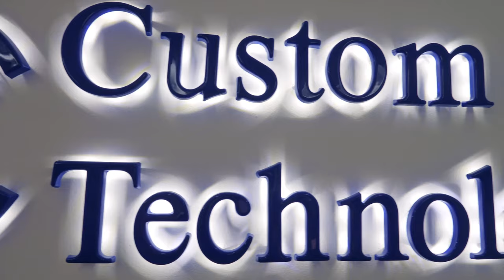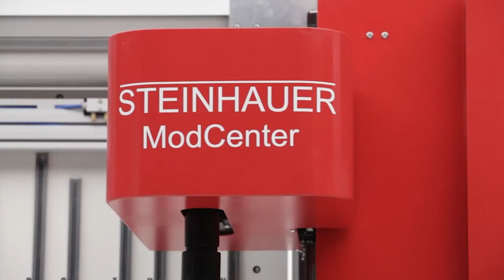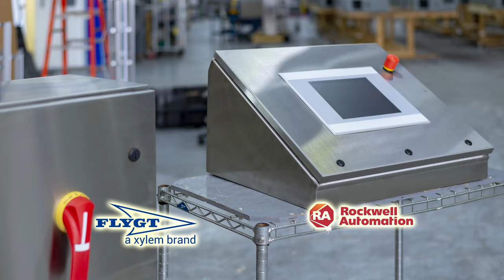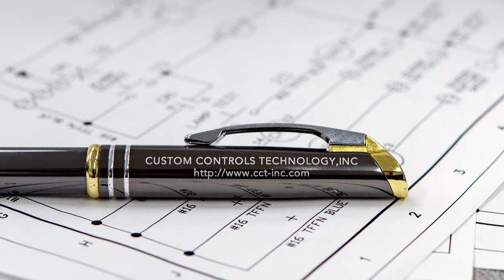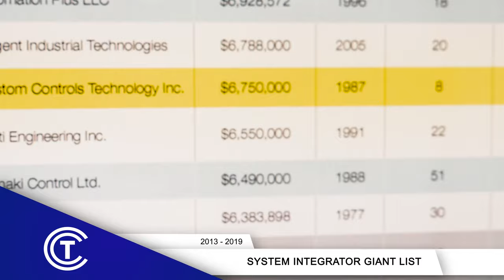CCT Headquarter (2230 W 77th Street Hialeah, Florida 33016)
We at Custom Controls Technology specialize in designing, installing and servicing industrial automated controls systems. Typical applications include manufacturing, industrial processes, material handling, material storage, and information processing. We have 35 years of combined experience in the manufacturing of industrial controls and automation equipment.
We use and service the following manufacturers:
• Rockwell Automation
• Square D
• Mitsubishi
• Toshiba
 • Eaton
• Texas Instruments
• Idec
• Omron
• Siemens
• Schneider
and many others.
Music
SONG
Epic Adventure Cinematic Trailer
ARTIST
Red Wine Productions
LICENSES
HAAWK for a 3rd Party (on behalf of Red Wine Productions); HAAWK Publishing